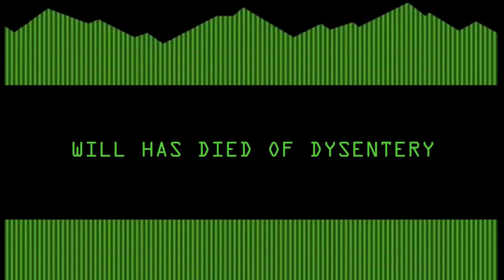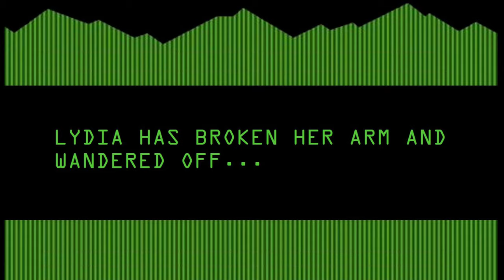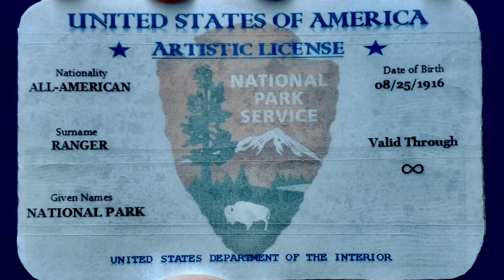An Epic Green and Gray Screen Adventure: FDR’s Park Service Legacy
President Franklin Roosevelt had a significant impact on the NPS. Intent on exploring that legacy, three Park Rangers go on a whimsical journey from a fireside through some treasures of the US National Park System.

"National Park Sites in order of appearance:

Home of Franklin D Roosevelt National Historic Site
Salem Maritime National Historic Site
Great Smoky Mountains National Park
Tuzigoot National Monument
Blue Ridge Parkway
Whitman Mission National Historic Site
Thomas Jefferson Memorial
Big Bend National Park
Ocmulgee Mounds National Historic Park
Pipestone National Monument
Joshua Tree National Park
Perry’s Victory and International Peace Memorial
Capitol Reef National Park
Saratoga National Historic Park
George Washington Carver National Monument